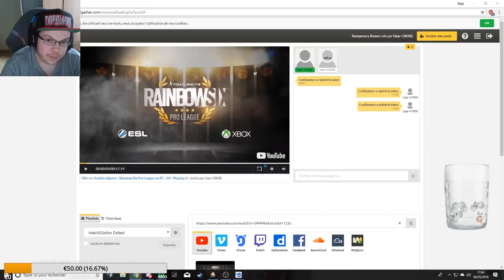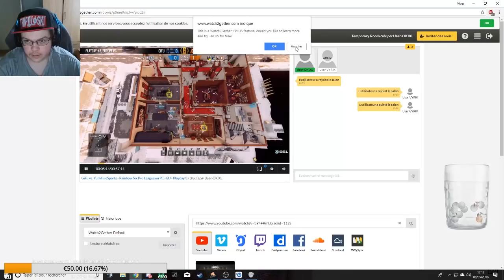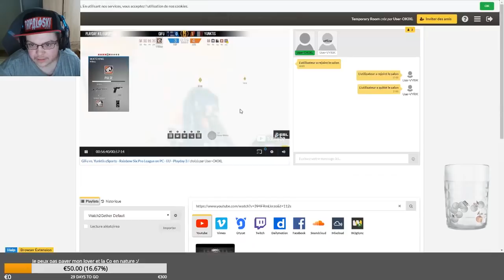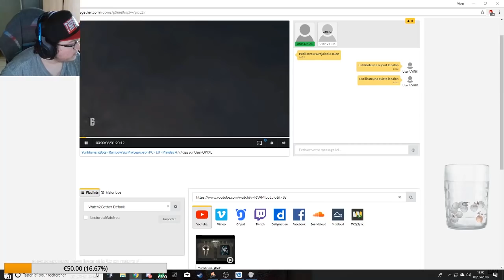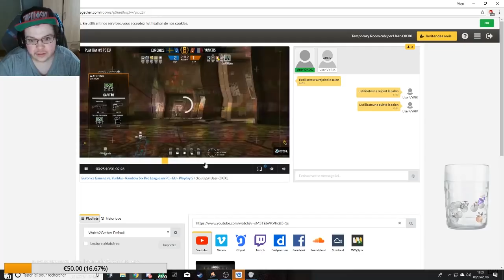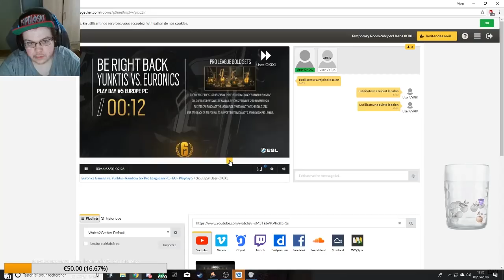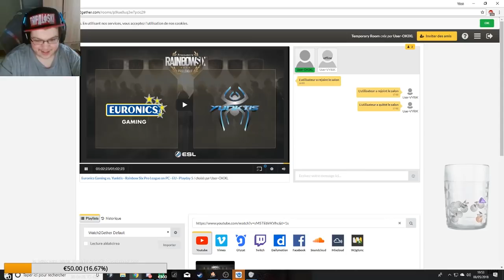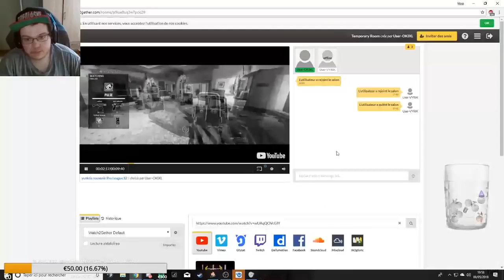ANALYSE NOSTALGIE AVEC FALKO ! - RAINBOW SIX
Séance nostalgie en compagnie de Falko ! Anecdotes, souvenirs et conseils des anciens champions de pro league avec Yunktis !  ⤵️